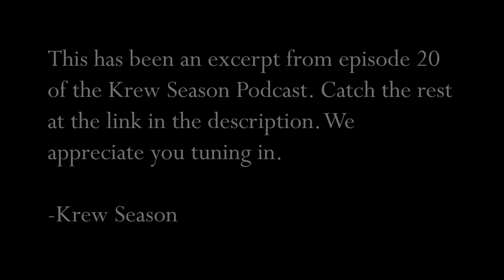Does Instagram Likes Matter In A Relationship? | Krew Season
Here the fellas get into the quick hits segment and discuss the importance of Instagram likes in a relationship.